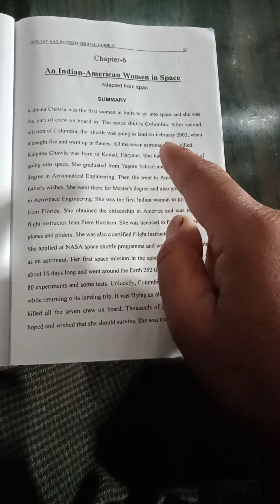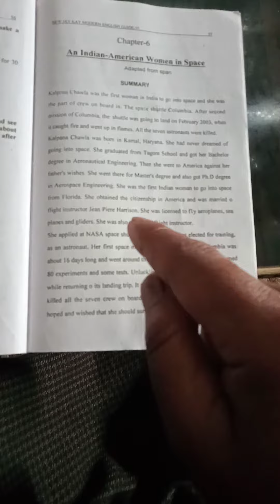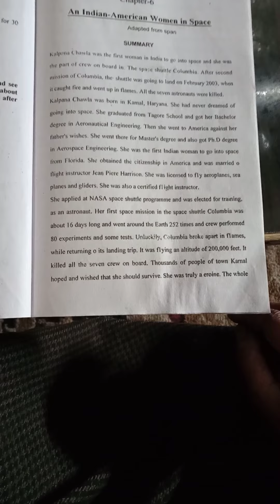An Indian-American Woman in Space, class 6th English by Shabir Ahmad Babloo